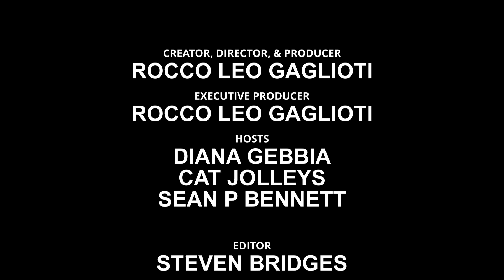The FNL Network Talkshow Episode 78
NEW SHOWS EVERY SUNDAY

Join your hosts Sean P Bennet, Cat Jolleys, and Diana Gebbia as they talk about the holidays, Black Friday, Thanks Giving, and much more!

FNL Network is the ultimate online resource to find exclusive celebrity and fashion designer interviews, beauty tips, industry updates and much more. Unique in its format, FNL Network seeks out interviews and behind the scenes access to bring the online community into the worlds of fashion and entertainment.